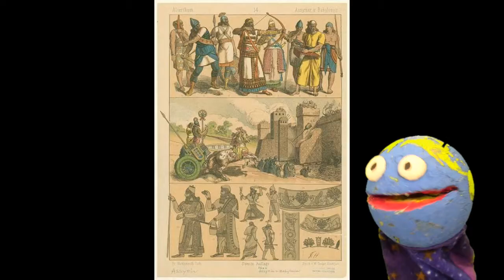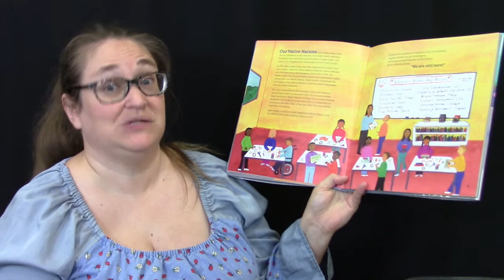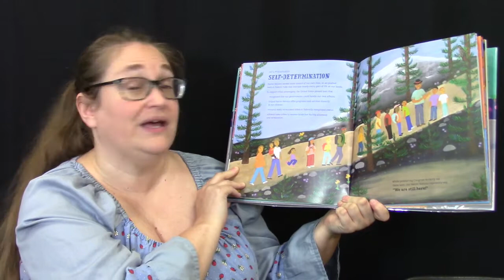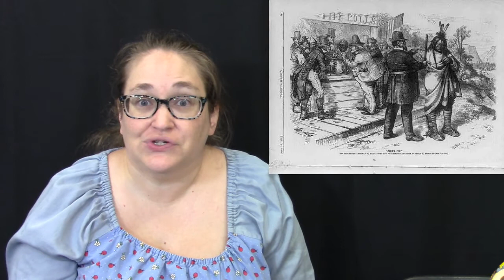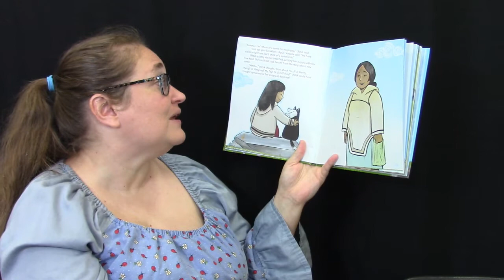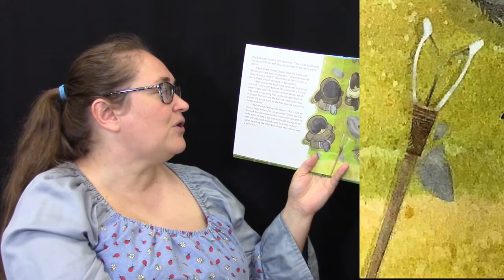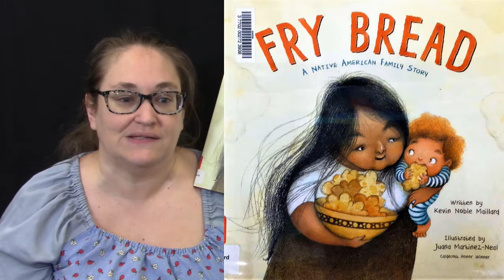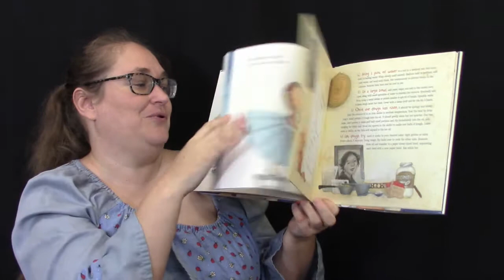Mundo Monday - Indigenous' Peoples Day (10.11.21)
Welcome to Mundo Monday with Ms. Amy!

Indigenous: the original cultures of a place colonized and taken over by a different culture. Why do many places in the United States celebrate today as Indigenous People’s Day? What’s the difference between immigration and colonization? What went wrong and what went right in the history of Turtle Island? How can all the many people here now learn to share? And who wants some fry bread?

We are still here! Native American truths everyone should know; by Traci Sorell; illustrated by Frané Lessac. Charlesbridge, 2021.

Una huna : what is this? by Susan Aglukark; illustrated by Amanda Sandland and Danny Christopher. Inhabit Media Inc., 2018.

Fry bread: a Native American family story; written by Kevin Noble Maillard; illustrated by Juana Martinez-Neal. Roaring Brook Press, 2019.